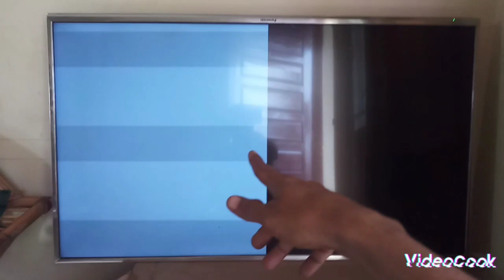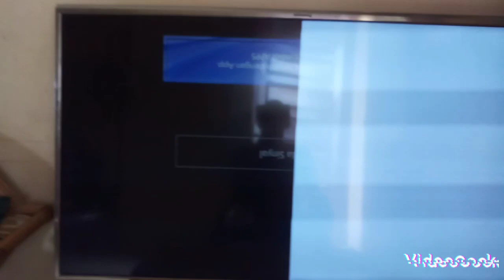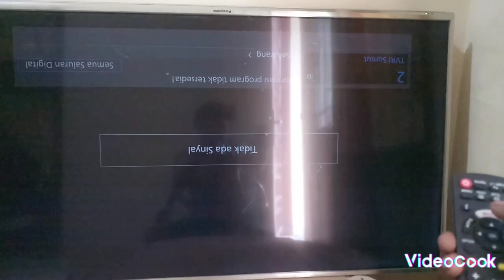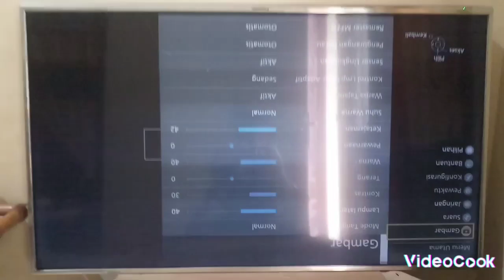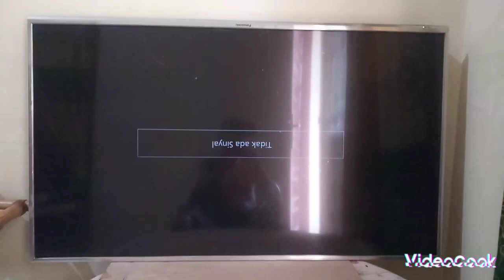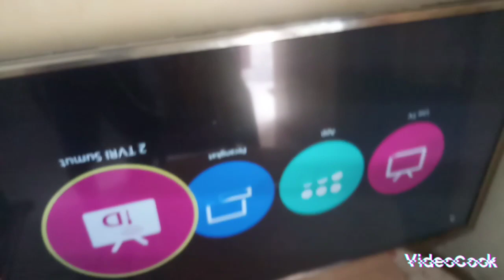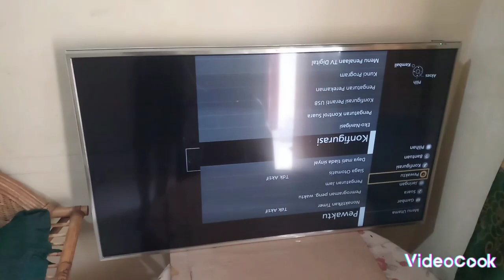Android Tv Led Panasonic TH-49DX650G Gambar Bergetar , Macet-macet dan Mati Total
Lanjutan video part 1.
Memperbaiki Tv led Panasonic TH-49DX650G